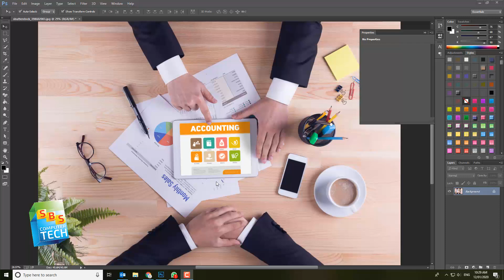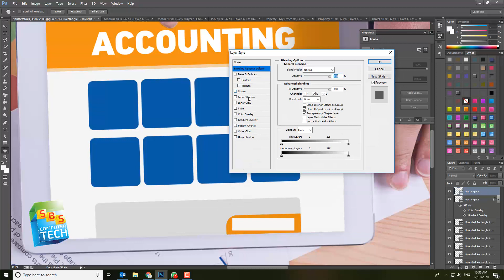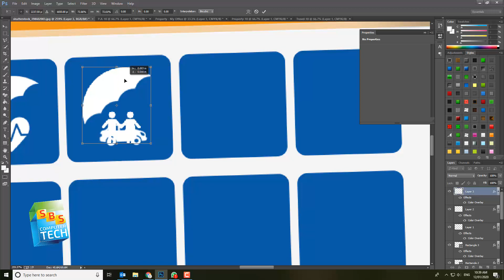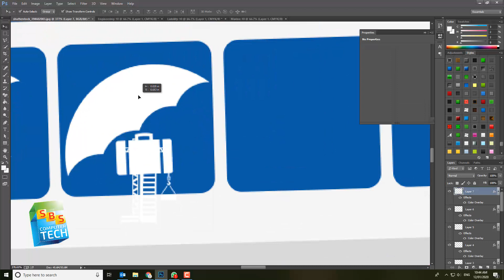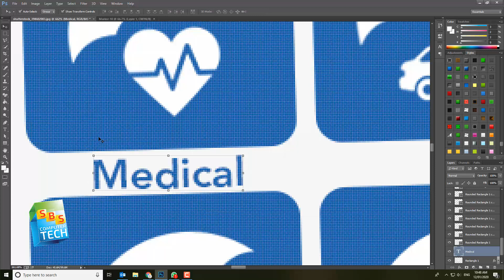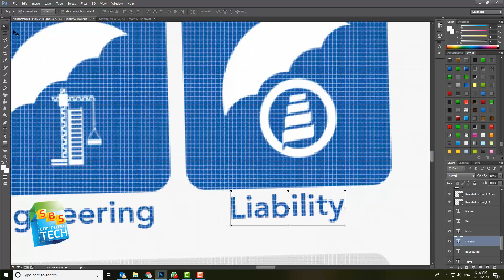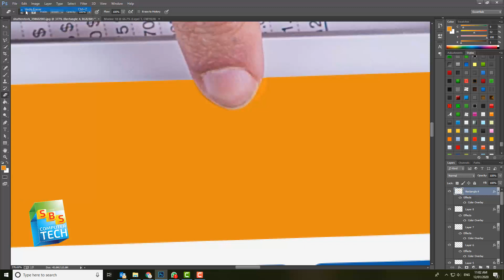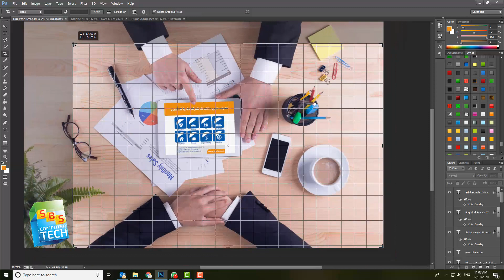How to make the nice advert for the products of any company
كیفیه‌ تصمیم اعلان ممیز للمنتجات الخاصة بأي شركة